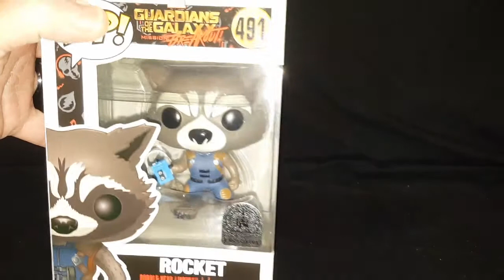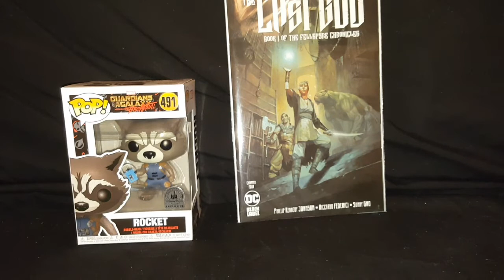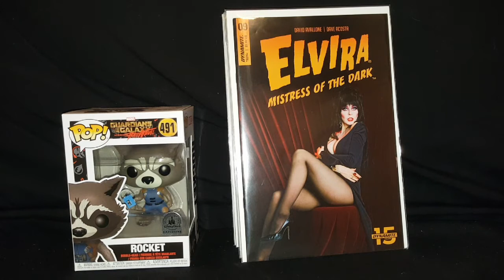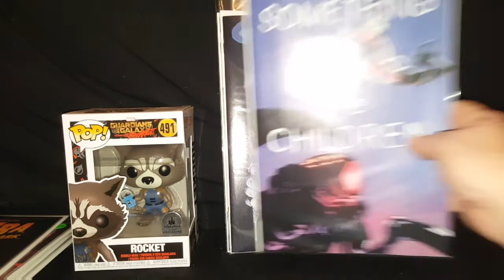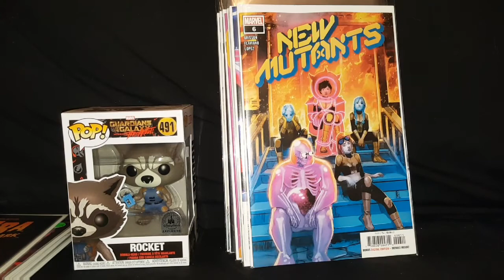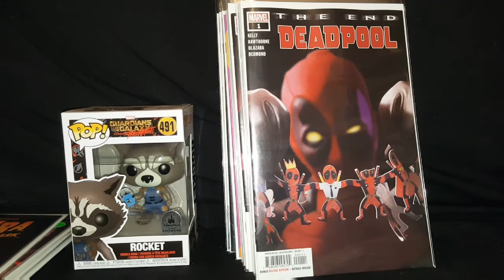JUNKIES WEEKLY NEW COMIC BOOK DAY HAUL!! COMICS AND A POP!!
IN THIS COMIC BOOK HAUL VIDEO OF MY NEW COMIC BOOK DAY.  GOT SOME GREAT BOOKS AND A POP!!